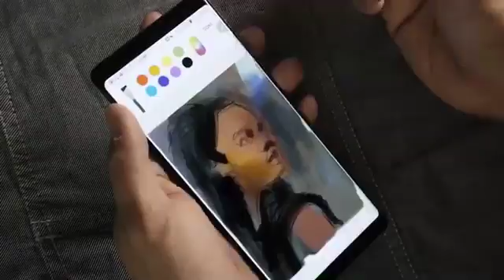Thor- Ragnarok - 2 Artist Rodney Fuentebela